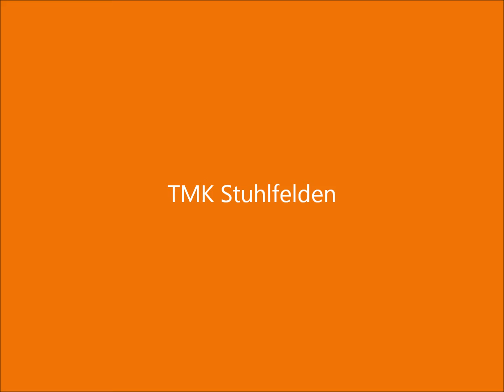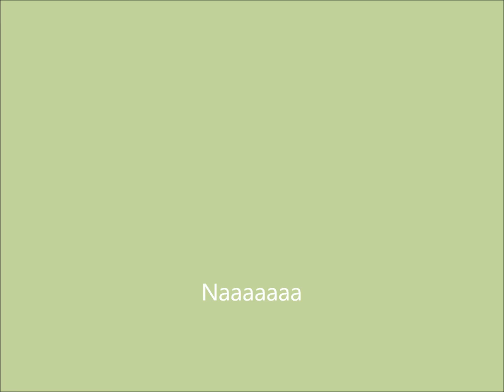Cold Water Challenge 2014 TMK Stuhlfelden